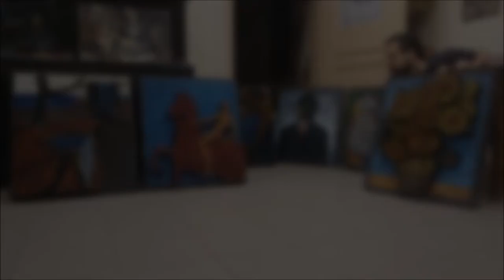Famous Paintings using Screws Slideshow